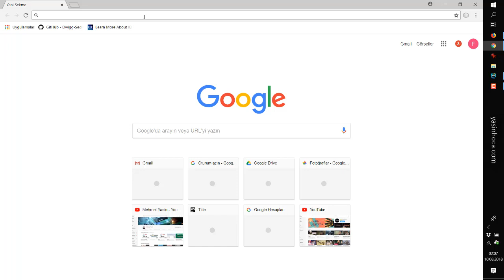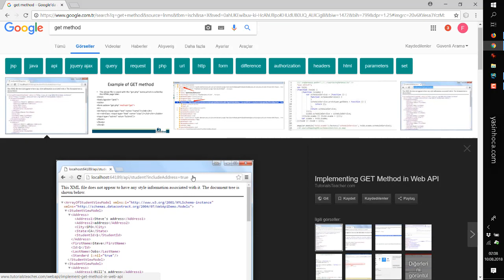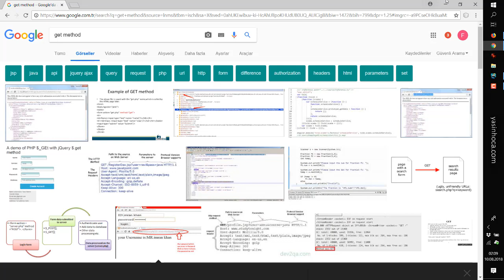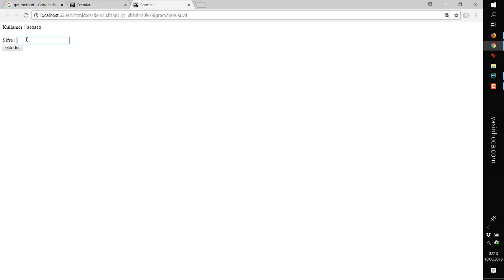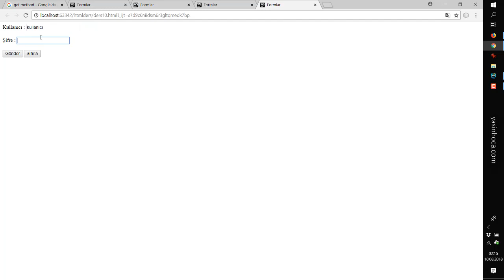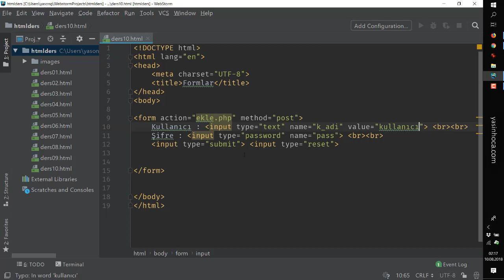HTML5 - Ders 10 - Formlar, get ve post metodları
formlara giriş
get ve post metodları